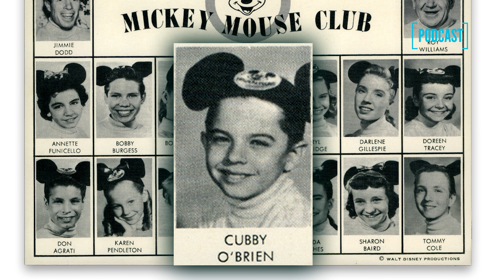PI-054: Cubby O'Brien: The Mickey Mouse Club #5 | Postcard Inspirations Podcast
Cubby O’Brien is one of the original Mouseketeers on The Mickey Mouse Club and is one of the best-known of the male Mouseketeers to this day. In addition to being an actor, dancer, and singer on the show, Cubby is a drummer, and this has been his primary career for most of his life. This is Cubby’s interesting story.